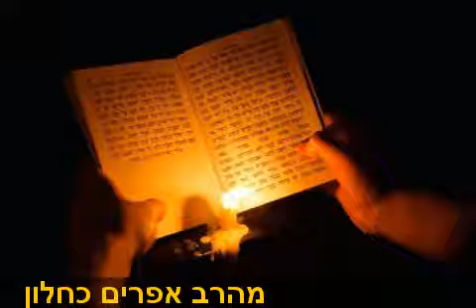מגילת איכה מהרב אפרים כחלון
צפה בסרטון הווידאו, ואתה יכול ללמוד את הסיפורים, הלקחים, והסודות מן התורה.  גם אם אתה לא יכול לצפות את הווידאו כולו, 5 דקות יעזרו לחייך בדרכים רבות יותר ממה שחשבת אפשרי
בנוסף להבאת הגאולה לעם ישראל מהעבדות במצרים, ה" גם הראה לנו שהוא שולט על הכל, ושחוקי הטבע לא מגבילים אותו בגלל שהוא יצרם.  הקדוש ברוך הוא מעל לכל דבר, ואנחנו חייבים לחשוב ולזכור את זה ולהודות לו כל יום ויום.  בא תיצטרף לקבוצת ה" ותעזור לפרסם את לימוד תורתו הקדושה.

הלימוד תורה הוא בעברית על ידי הרב אפרים כחלון. זה הוא חלק של סדרה מאוד עמוקה ומגרה של פרשות שבוע

מטרתו של הרב כחלון כאן היא ללמד איך את הלקחים מן התורה הם רלוונטיים לחיים המודרניים שלנו היום, מה תהליך החשיבה של אבותינו היו, איך אנחנו יכולים להבין את המחשבות האלה, ואיך אנחנו יכולים להשתמש בם להשיג מטרת חיינו.

הערה: במאמץ שלי לתרגם את התיאור של שיעור התורה הזה מאנגלית לעברית , שים לב שכל טעויות תרגום הן שלי ולא אלה של הרב כחלון.